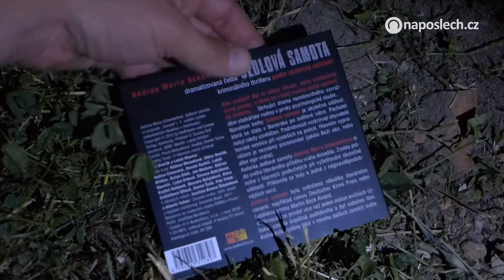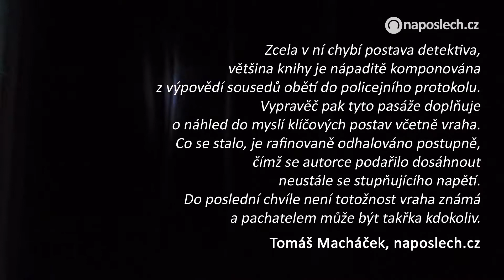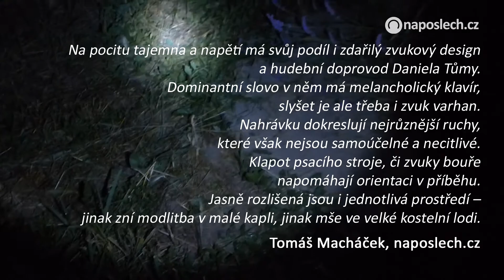Andrea Maria Schenkelová: Jedlová samota - audiokniha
Kdo vraždil? Byl to vůbec člověk, nebo symbolický černý jezdec, o němž se v kraji tradují ústně vyprávěné historky... Strhující drama nemilosrdného vyvraždění statkářské rodiny s prvky psychologické studie.

Námětem knihy Jedlová samota je skutečná událost, která se stala v Bavorsku po světové válce. Pachatel nebyl nikdy usvědčen. Podrobnosti rozkrývají obyvatelé horské vesnice při výsleších na policii. Hlavním vypravěčem je neznámý pozorovatel (jakési Boží oko, nebo alter ego vraha).

Autorka Jedlové samoty Andrea Maria Schenkelová si do svého literárního příběhu vraha dosadila. Zvolila jednoho z hlavních podezřelých při vyšetřování skutečné události. Přiklonila se tedy k jedné z nejpravděpodobnějších verzí.

Jedlová samota byla ověnčena několika literárními cenami, například cenou Deutscher Krimi Preis nebo švédskou cenou Martin Beck Award. V Německu se prodal více než jeden milion knižních výtisků, vznikla úspěšná audiokniha a byl natočen film. Kniha byla vydána také v mnoha dalších zemích světa.

Osoby a obsazení:
Vypravěč – Jiří Dvořák
Betty (holčička) – Josefína Bianca Štěpánková
Babette Kirchmeierová (stařena) – Růžena Merunková
Traudl Kriegerová (sestra děvečky) – Andrea Elsnerová
Herman Müllner (učitel) – Jan Meduna
Ludwig Eibl (poštovní doručovatel) – Viktor Dvořák
Kurt Huber (mechanik) – Lukáš Křišťan
Dagmar (dcera sedláka Sterzera) - Renata Rychlá
Georg Hauer (soused) – Kryštof Nohýnek
Hansl Hauer (chlapec – syn souseda) - Alberto Tošner
Johann Sterzer (sedlák) – Dušan Sitek
Alois Huber (zeť sedláka Sterzera) - Daniel Šváb
Maria Sterzerová (selka) – Ljuba Krbová
Franz Xavier Meier (starosta obce) – Oldřich Navrátil
Anna Hierlová (bývalá děvečka na statku Jedlová samota) – Klára Sedláčková-Oltová
Anna Meierová (hokynářka) – Simona Babčáková
Maria Lichtlová (hospodyně na faře) – Marcela Nohýnková
Hans-Georg Meissner (farář) – Lukáš Hlavica
Novinář – Petr Vršek